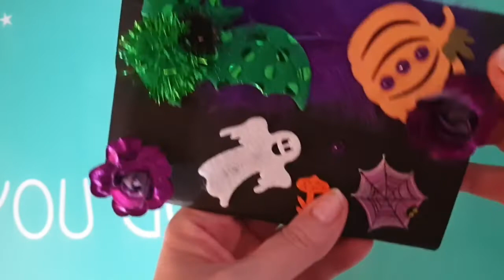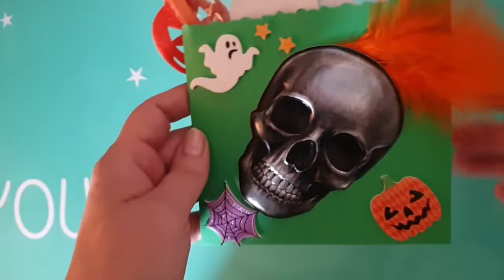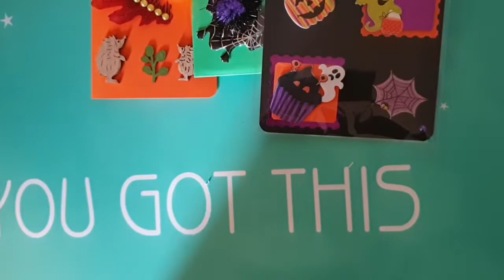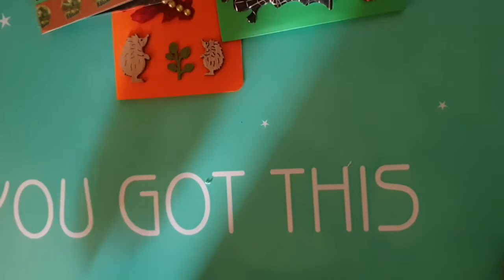CRAFT UPDATE / HALLOWEEN kommt ja BALD..... / Card Candy / Goody Bag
Hallo
Ihr Lieben
Heute Zeige ich euch einige Sachen die ich in Letzter Zeit Gewerkelt habe...mit Material aus dem Action.
Einige Halloween sachen sind mit dabei. also bleibt dran...

        Hier findet ihr alles, was das Bastler
        Herz 💓 höher schlagen lässt.

DIY‘S
Haul‘s

         Halt um alles was mir Spaß macht.
         Ich mache auch Tauschpost nach
         Absprache,wer Lust hat einfach
         bei mir Melden.

          Wenn euch der Kanal gefällt, dann

          Ich wünsche euch viel Spaß auf
          meinem Kanal und bei Fragen
          könnt ihr mich gerne
          anschreiben.

          Bis dann